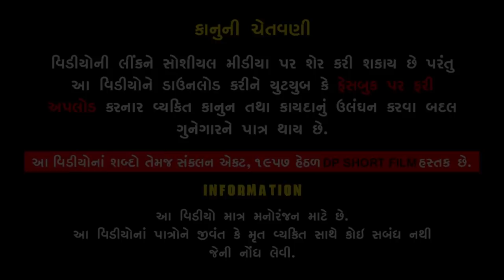મને તમારા કરતાં સારું મળ્યું હોત....!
Title :- મને હજી તમારા કરતાં સારું મળ્યું હોત. ! II Full Story 2022

Director - Govind Gurjar
Dop. - Gopal Prajapati
Additing - Dipak Dholkiya
Writer - Govind Gurjar

Artist
Rutvik Nagla
Bhavesh Vekariya
Meera Aahir
Bharti thakkar
Bhupat sutriya
Bhumika Rakhonde
Kamini Prajapati

Producer  /Dipak prajapati
Copyright : Dp short Film

Special Thanks.
Shobha dg Studio
CK Gujarati Studio
KP Gujarati Studio
K Star Gujrati